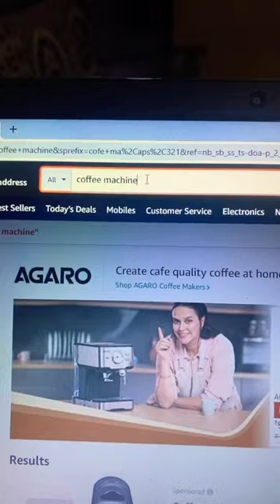How to Buy Smart coffee Machines 🤩